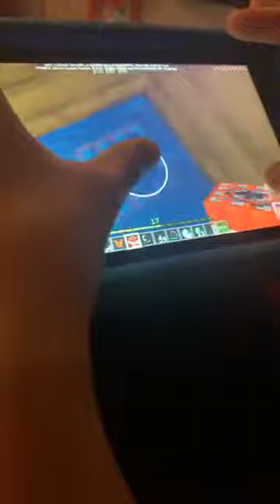My First Short Minecraft game Vid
Showing my first game video it is short I will do more bye

minecraft yt shortvideo @thewandasncrediblechannel thewandasncrediblechannel wandasncredible wdj wanda wandatation wandajefferson most viral motivational video trending youtube short video motivation 2023 trending song short video motivation song viral memes short video viral affirmations memes video youtube channel leadership empowering communities youtubeblack positive affirmations morning, music to listen to in the morning, good morning song, can I buy you a drink, your cup of tea podcast, full body exercise, full body fitness workout at home, fitness workouts to lose weight, spiritual music for positive energy, spiritual meditation music, spiritual frequencies and vibrations, reading for beginners english, background noise while reading, music for reading concentration and memory daily spiritual motivation, inspiration to start your day, morning motivational quotes, best motivational speech, meaningful quotes about life, inspirational quotes about life, good evening sound effect, a lovely way to spend an evening, good morning song, asmr sounds to sleep no talking, asmr that will make you fall asleep, asmr morning and night routines, aesthetic asmr morning routines, morning routines asmr no talking